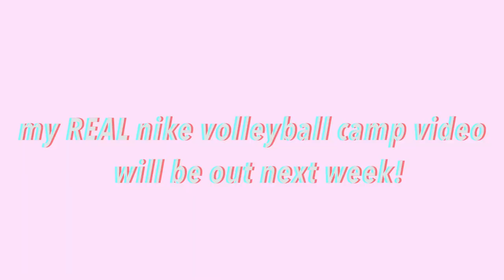Nike Volleyball Camp🏐 | Beach Day 🌊| WK 60 | Summer Bell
Bella Samaniego Vcast - Video 73: This Episode is a part of my Nike volleyball camp vlog! In this, a bus took us from our dorms to laguna beach with over 40 teenagers so I hope you enjoy!!